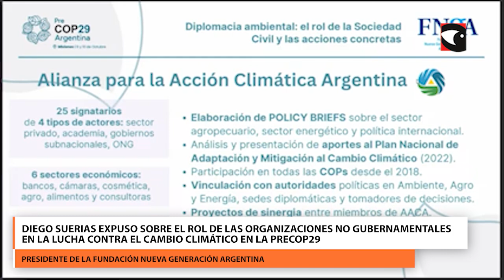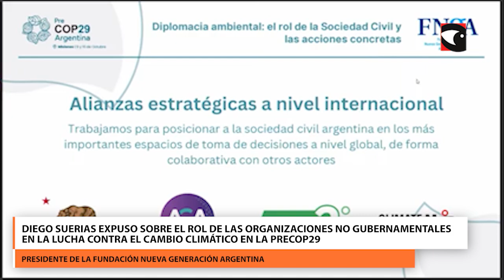Diego Suerias expuso sobre el rol de las organizaciones no gubernamentales en la lucha contra el cam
FS.